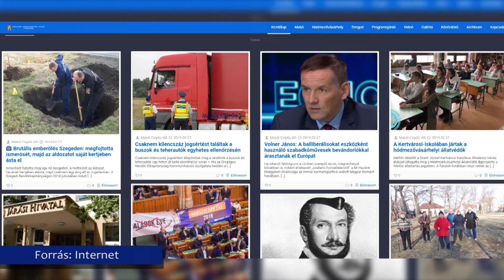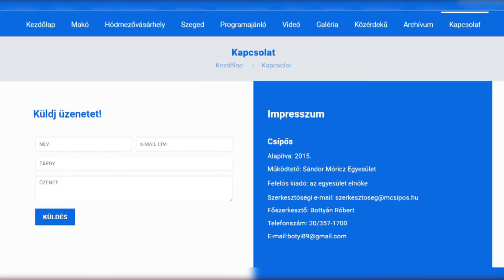Márki- Zay Péter szerint a Csípős hírportál sorsa jobbikos belügy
A Vásárhelyi Televízió vesztét a néhány évvel ezelőtt vásárolt, modern technika okozta- legalábbis Márki- Zay Péter szerint ennek működtetése „irdatlan” költségekbe került. Hódmezővásárhely polgármesterét egy tegnapi, Makón tartott sajtótájékoztató után kérdeztük, ahol az is kiderült, a Csípős nevű hírportált üzemeltető Sándor Móricz Egyesület megszűnése után átvenné-e az oldal működtetését.